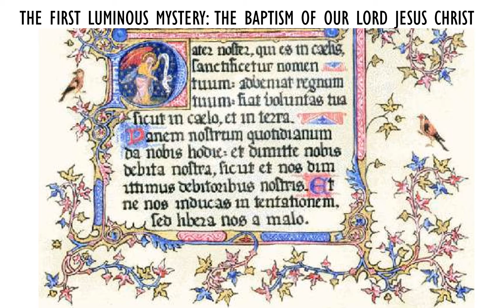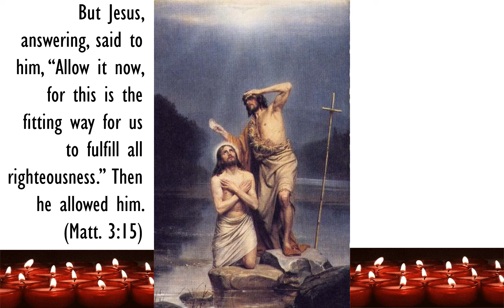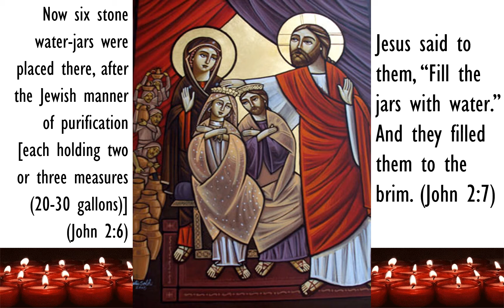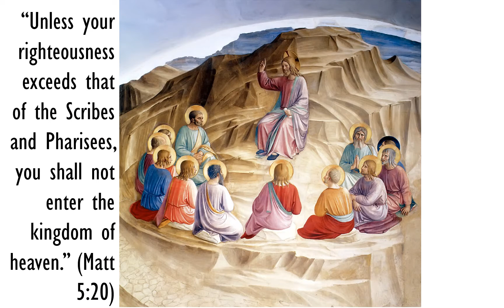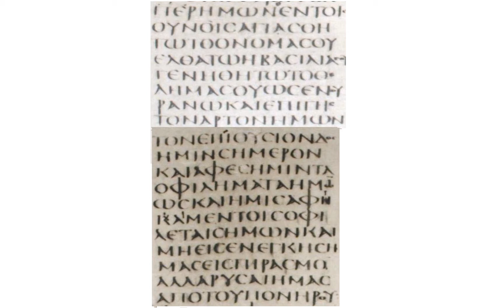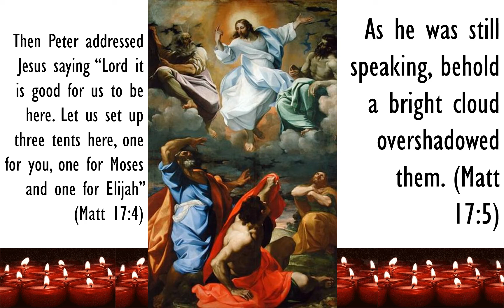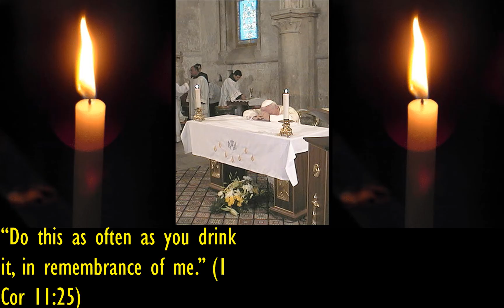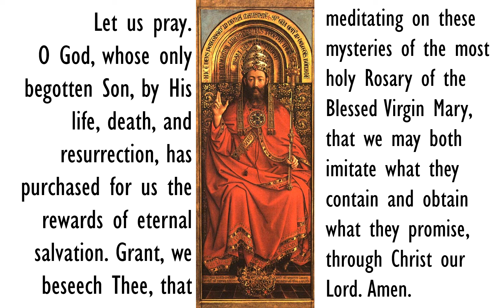Luminous Mysteries Auto Advance mycatholic